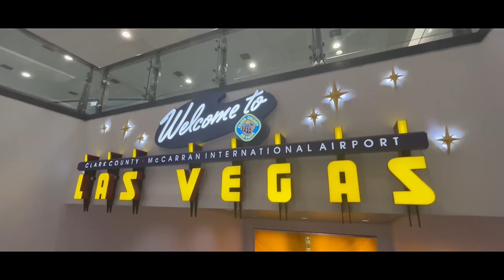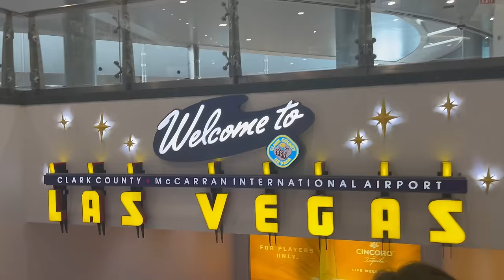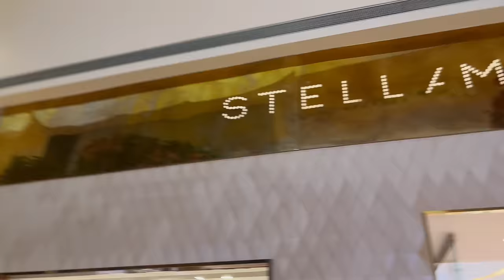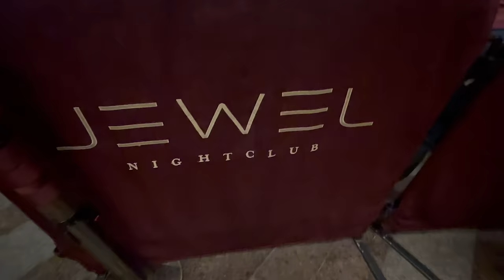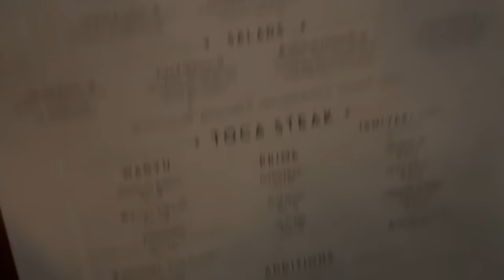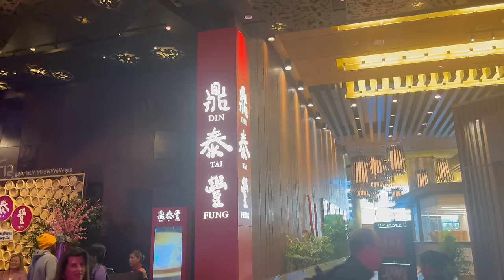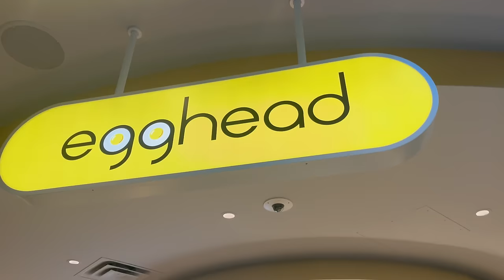48 HOURS IN VEGAS TRAVEL VLOG (USHER & GOOD VIBES)| LIA LAVON